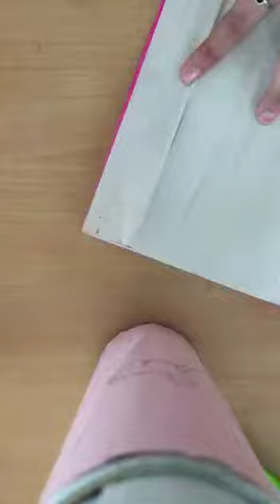how to make a paper flower easy! (fast forward) :D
Hope u enjoy it. If u like it write in the comments below :D